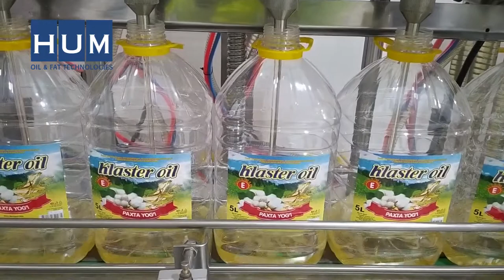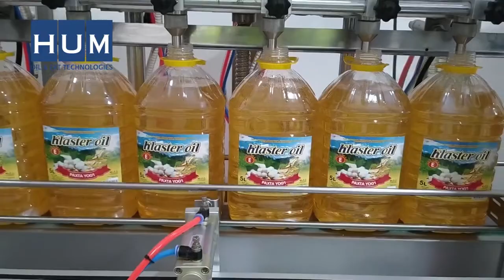10 ton/24 hrs. Cotton Seed (Batch type) Refining (Neutralizing-Bleaching-Deodorizing) Plant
HUM Refining Plant to process 10 ton/24 hours of crude oil and 10 ton/24 hours Oil Filling Unit supplied to JV “SAM ANTEP GILAM” LTD in Uzbekistan